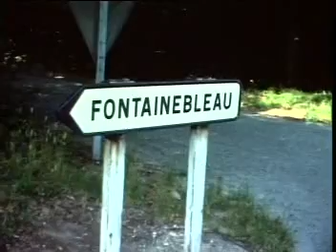Spinvis - Aan de oevers van de tijd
Official promo video, as used in the theatre and club shows. Taken from Flamingo EP